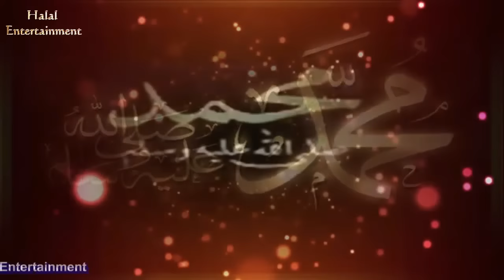Asghor hussain 2016 সালামের গুরুত্ব ও ফযিলত | Bangla New Waz 2016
Bangla New Waz 2016 Azgor hussain 2016 সালামের গুরুত্ব ও ফযিলত |

আলহামদুলিল্লাহ Adorso Jibon Youtube আপনাদের মন জুরানু বাংলা ওয়াজ ,তাফসীর ,গজল,কিরাত, কোরআন তিলাওয়াত সব কিছু আপনাদের জন্য সাজানু ,
আমি আরো কিছু ওয়াজের লিংক আপনাদের সুবিদার জন্য দিচ্ছি,

Bangla New Waz 2016 (WOMEN LECTURE) MOHILA BOKTA মনিলা বক্তা

hafiz moulana enamul haque

bangla waz hozrot maulana hafej tafajjul husen hobigongi
tafajjul hussain hobigonji
bangla waz maulana toriq ullah
bangla new waz maulana junayed al habib
bangla new waz hozrot maulana kholilur rahman pir saheb boruni
kholilur rahman boruni
BANGLAnew waz 2015 maulana nurul islam olipuri
bangla new waz 2015 maulana jubayer ahmed ansari
bangla new waz maulana junayed all habib
bangla new waz motiur rahman madani
bangla new waz zakir nayok
hojrot mawlana nurul islam bisnati
hojrot mawlana kholilur rahman pir saheb boruni
hafij nazmus sakib
moulana enamul hoque
moulana abdul quadir saleh
moulana tajul islam
dr m abdus salam azadi
bangla tafsirul quran Shaikh Abdul Kayum
Maulana Mohammed Abdur Rahman shahjalal mosjid manor park
Adorso jibon
মহানবীর আদর্শ জীবন
moulana junayed all habib
jubayer ahmed ansari
moulana nurul islam olipuri
Mawlana Habibur Rahman
 Maulana Nurul Islam Olipuri
Mawlna Nurul Islam Jihadi
Bangla Waz  abdul khalek
Bangla Waz  abdullah al amin
Bangla Waz  abul qasim noori
Bangla Waz  allama delwar hossain sayeedi
Bangla Waz jubayer ahmed ansari
Bangla Waz  bazlur rashid
Bangla Waz junayed al habib
Bangla Waz dr zakir naik
Bangla Waz fultoli
Bangla Waz ansari
Bangla Waz  juktibadi
Bangla Waz  khaled saifullah
Bangla Waz kawsari
zakr nayok,motiur rahman madani,
Bangla Waz kazi ibrahim
Bangla Waz  motiur rahman madani
Bangla Waz maulana kholilur rahman pir sahib boruni
Bangla Waz By mufti muhammad ali
Bangla Waz By nurul islam olipuri
Bangla Waz By nurul islam faruqi
Bangla Waz By rafi bin monir
Bangla Waz By sayeedi
Bangla Waz By sheikh motiur rahman madani
Bangla Waz By tarek monowar
Bangla Waz By tofazzal hossain